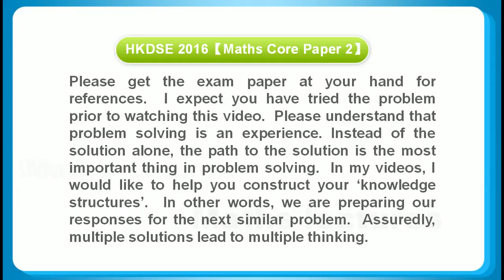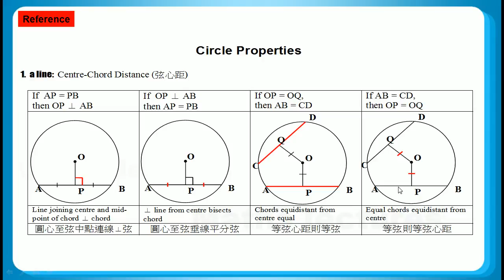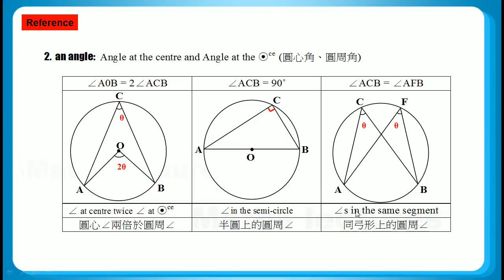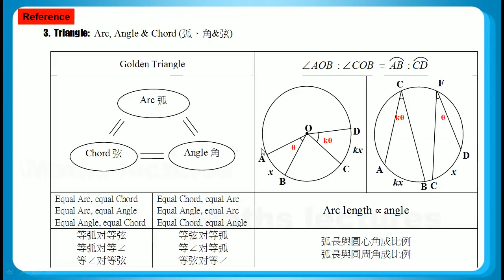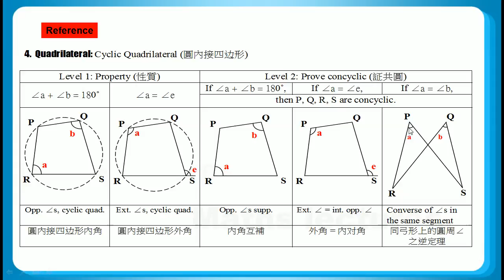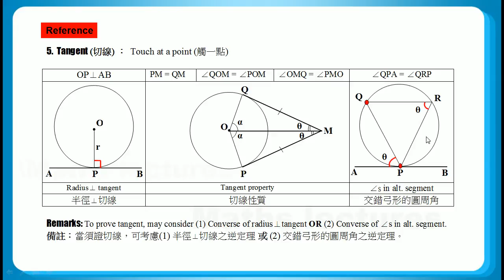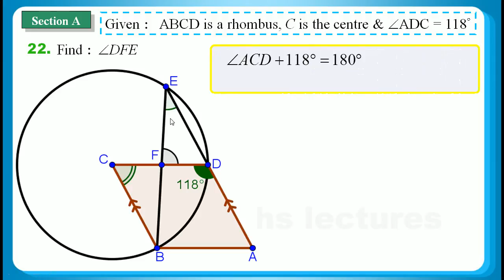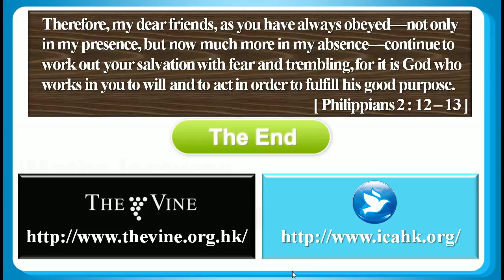HKDSE 2016 Maths Core Paper 2 Q22: Circle Property 圓形性質、Parallel Lines 平行線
HKDSE 2016 Maths Core Paper 2 Q22:
Circle Property 圓形性質、Parallel Lines 平行線